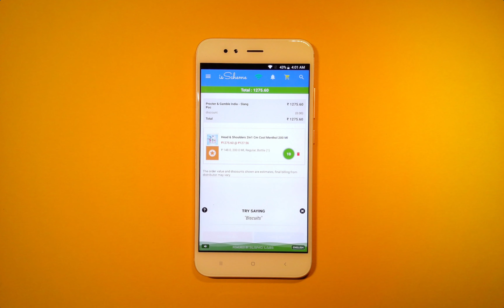Slang Use Case - Continuous and Contextual Conversation | Voice Assistant for Retail and E-Commerce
Slang Retail Voice Assistant isn't just a voice search in disguise. The assistant is smart enough to continue contextual conversations with users to provide a smooth shopping experience.